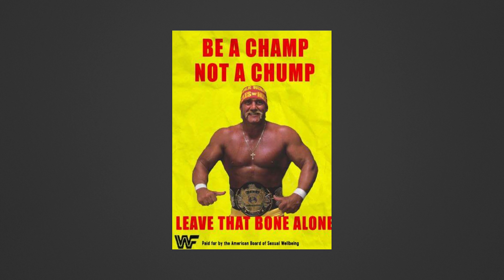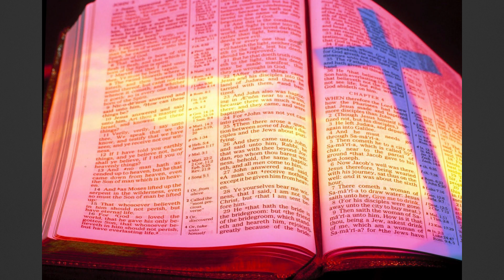[Game Development] Why you SHOULDN'T quit your day job to become an adult game Developer.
In this video i discuss the reasons why you shouldn't quit your dayjob to become a developer of adult games

I do not consent to the copying and redistributing of this video either in part or in its' entirety.